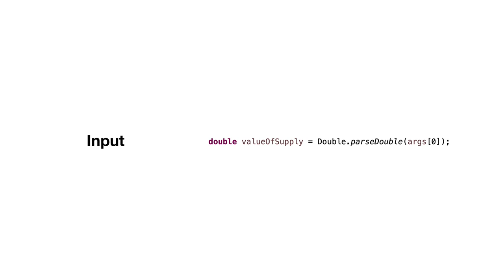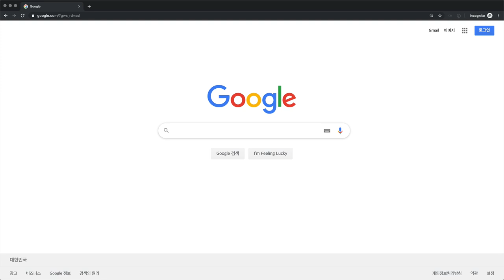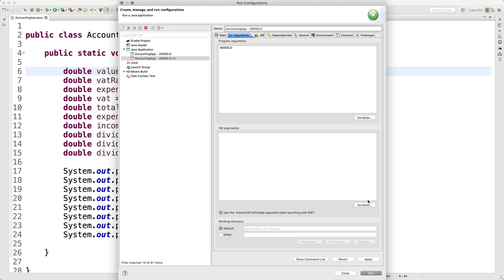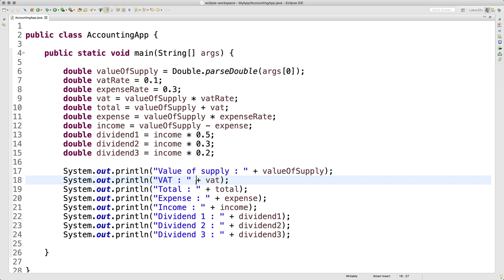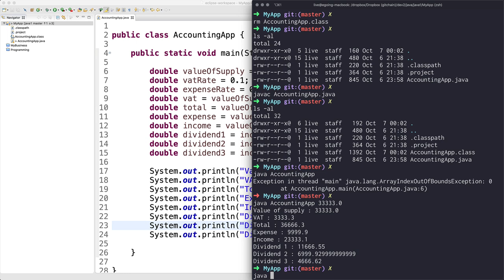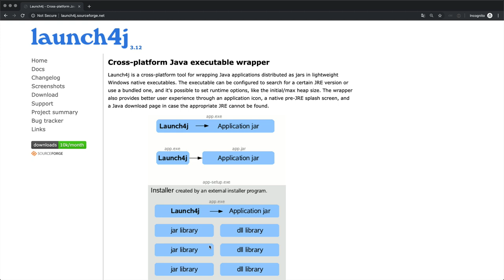JAVA1 - 14.4. 나의 앱 만들기 - 입력값 도입